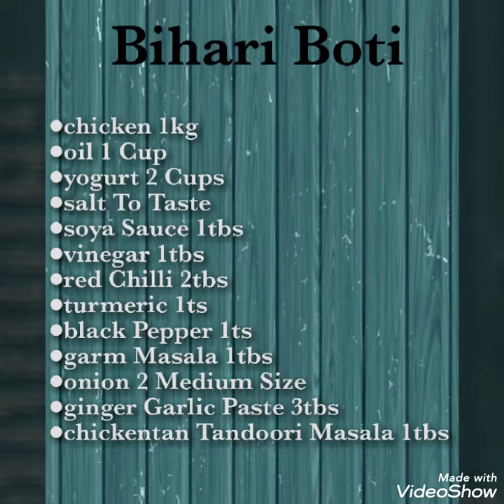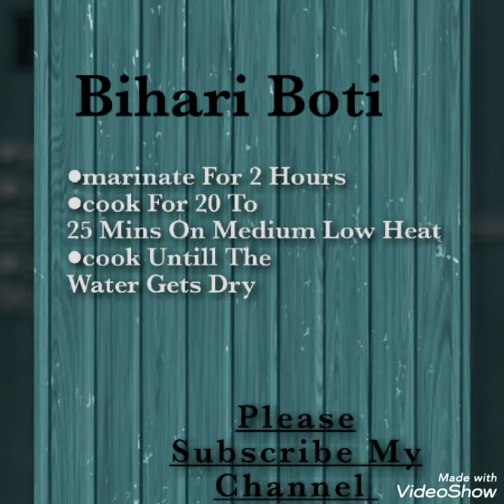Bihari Boti Quick and Easy Recipe |Eat Spicy Sweet